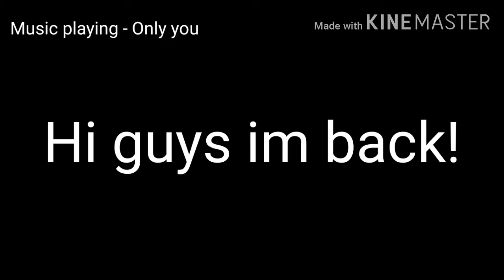If rash became a kid for 24 hours/Part 2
Imma start making part 3 tomorrow UuU i want to finish this first and then some other stuff. The queen of the show series is still on wait it will probably come out February or March